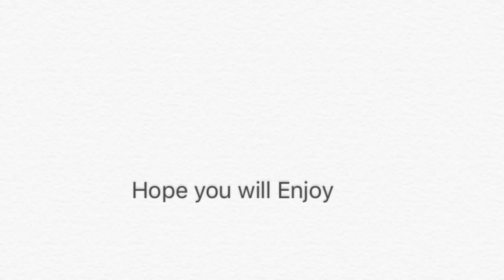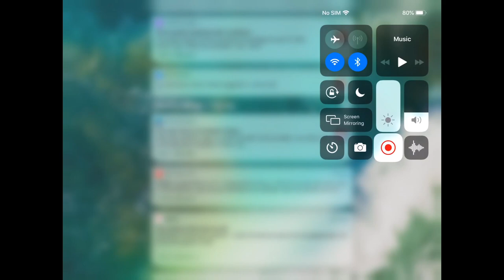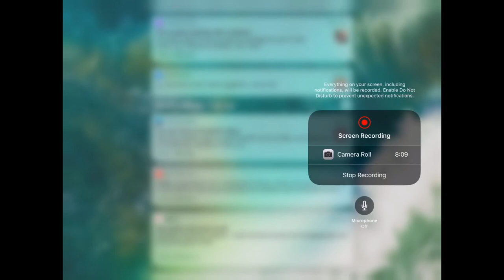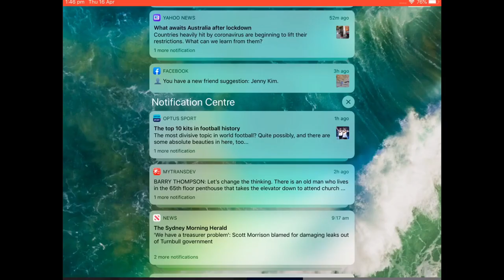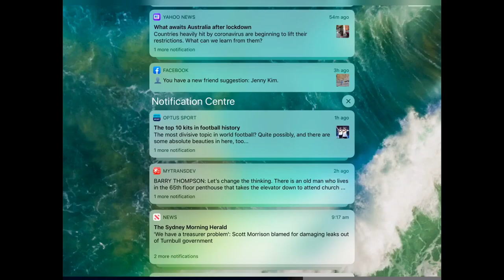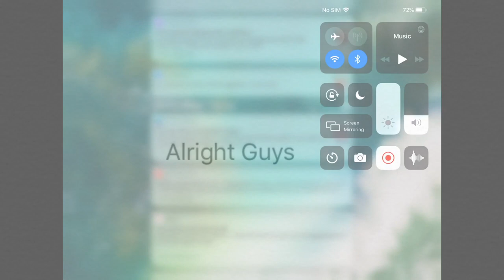Minecraft Gameplay Building Milsons Point Train Station Gaming Part 1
So It’s Been A while
For not making any
Minecraft Videos So
Here’s the first video
Of Minecraft In 2020
So I have been building
A Project of Sydney
Because I would Upload
It in the future Episodes
So This is a Structure I Built Sydney Milsons Point Train Station (Australia)

About why the Creator want to build Sydney:

Because the Creator
Felt Bored of building
Different Cities that is
Made Up so The Creator
Decided To Build the City
That The Video Can be
About the City, Towns,
Transports And House
Tours because He Is so
Fascinated about Houses
And Apartments so He
Built the Project With his
Friends as A Squad So
That’s why Sydney Is a
Great City To Build it in
Minecraft.

Some Transport in Game Issues

The train That is the:

-Odakyu 7000 Series
-125 InterCity British Class
-Toyama Lightrail

Was Used Because There
Wouldn’t be Sydney Trains
So I used something Different
So Here’s the Explanation About
What’s its Used for

The Trains are used for InterCity and Lines Only

The Lightrail are only used for On Roads

So That’s Why it’s the issue of the Trains and Tram.

Before we get to the bottom of the description

Some Minecraft videos wouldn’t
Be Posted Because It would be the
Future Videos And Since I have the
Fast Internet I can Make Long Videos
So That it can be a Film or a Movie
And A episode so That’s all I have to say.

Here’s the Rest of the Description

⚠️Notice⚠️

Videos Might be Delayed Due to COVID-19

This is No Copyright Video But Except for the Intro and Outro

Video is Rated G And M 9+ or Older

🚫NOT TO DO🚫

YOU MUST CREDIT ME FOR SOME PARTS
YOU MUST NEVER BE NASTY IN THE COMMENTS
YOU SHOULD NEVER COMMENT BAD
YOU MUST NEVER DISRESPECT THIS CHANNEL
CREDITS SHOULD BE GIVEN!

This is a Minecraft Gaming Video
This is a Structure Of a City Build
This is about Transport Station Building
It’s a Fun Game to Play
It’s a Game where you can Build

🧾Here’s the Credits🧾

Intro: Credits/Copyright/Permission

Other: @Credits/ Asking for Permission/Other?

So Hope you will enjoy